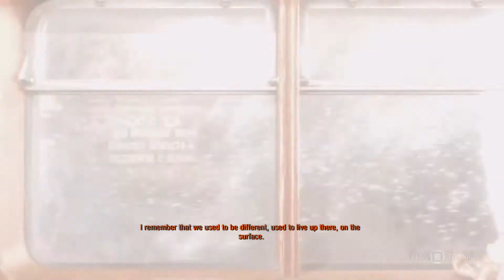Metro Exodus PS5 Gameplay | Story Mode - Episode 1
Metro Exodus | PS5 Gameplay | Story Mode - Episode 1 | MiBo GAMEPLAY PS5

Have fun and enjoy watching playing this game in Story Mode. It is an intresting and exciting PS5 game to play!

Gameplay recorded and uploaded on youtube with PS5 internal recording software!